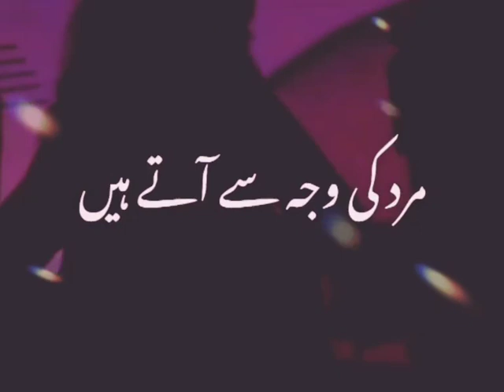Poetry video || Poetry Status